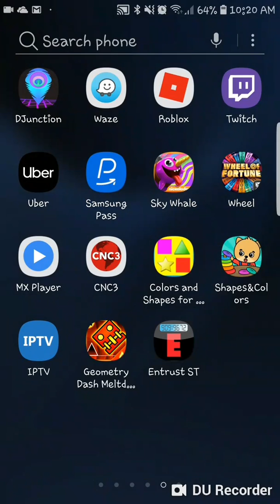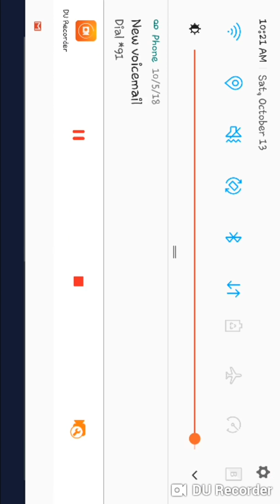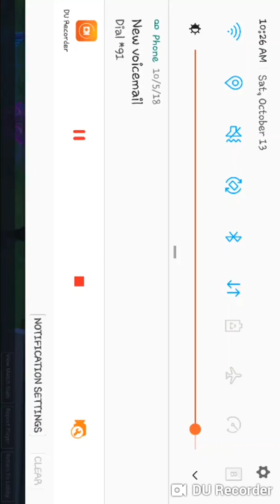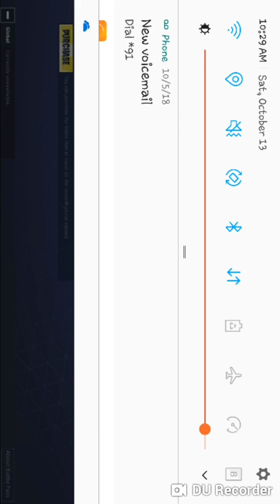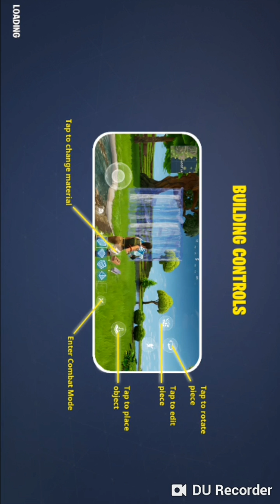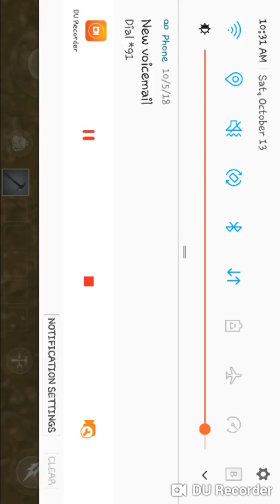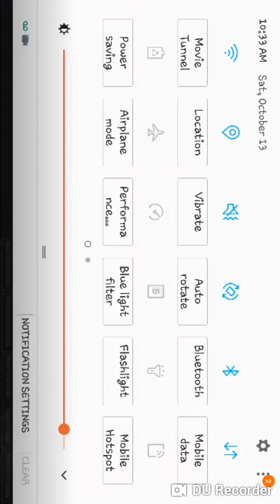First ever android fortnite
First ever fortnite android